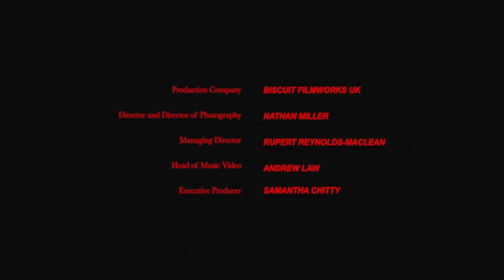J Hus - Masculine ft. Burna Boy (Official Video)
TOUR DATES

Saturday 28th October - Ireland, Dublin - 3Arena
Monday 30th October - UK, Glasgow - o2 Academy
Wednesday 1st November - UK, Manchester - AO Arena
Thursday 2nd November - UK, Birmingham - Utilita Arena
Sunday 5th November - UK, London - The o2
Monday 6th November - UK, London - The o2

Credits:

Label: BlackButter @blackbuttermusic
Management: 2K Management @2k.management

Production Company - Biscuit Filmworks @biscuit.filmworks
Director & DoP - Nathan Miller @heylooktheresnathan
Managing Director - Rupert Reynolds-Maclean @rupewolf
Head Of Music Video - Andrew Law
Executive Producer - Samantha Chitty @samanthachitty
Camera Operators - Nathan Miller @heylooktheresnathan , Anthony Williams @frmwrkldn , Mykool @itsmykool
Editor - Nathan Miller @heylooktheresnathan
Colourist (in Colour) - Ryley Koneychny @rakkproductions
Audio Facility - Sine @sineaudiopost
Audio Mix - Frankie Beirne @f_beirne_sound_designer